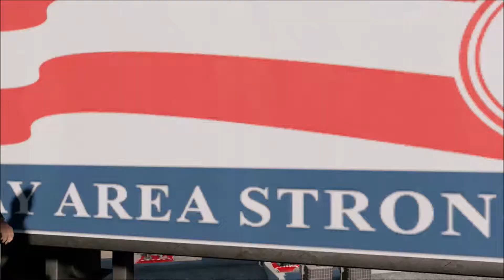Watch Dogs 2 Ep 54- This Ones A Stumper.